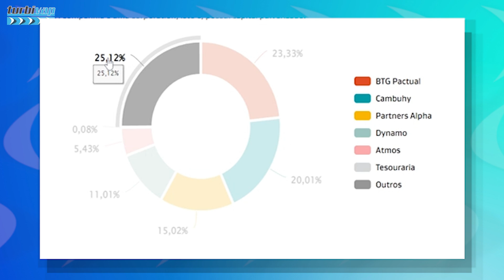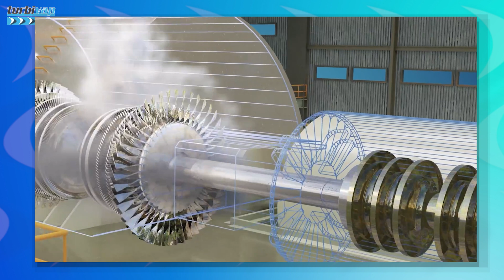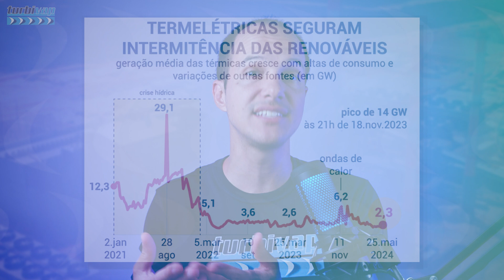O Maior Complexo Termelétrico do Brasil 1.8 GW - Capacidade Instalada da Empresa pode Chegar 7.2 GW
Curso Digital TURBIVAP - Turbina a Vapor (Básico ao Avançado)

00:00 - Introdução
00:30 - Apresentação
02:14 - O Projeto
02:24 - Sobre a Empresa
02:55 - Sócios da Empresa
03:56 - Origem da Empresa
04:25 - Potencial das Termelétricas
05:38 - Cursos Ciclo Combinado / Turbina a Vapor
06:03 - Dados Técnicos Complexo Termelétrico
07:16 - Geração R2W